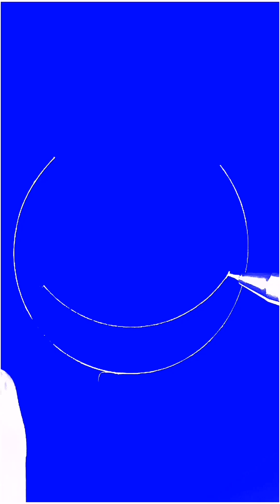10 New tattoos video | how to make tattoo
10 New tattoos video | how to make tattoo

rajpoot_art,tattoodesign,artvideo,tattoovideos,dragontattoo,tattoosart,tattooartist,tattoolover,tattooideas,tattooing,tattooed,tattoomaker,tattoomaster,alltattooletters